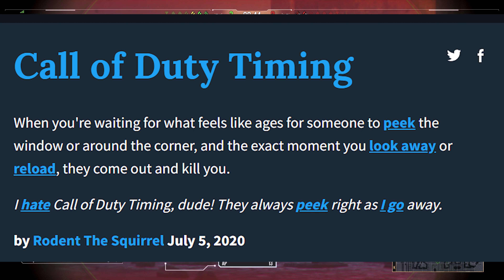funny moments montage #2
It takes a lot of time and effort to make these videos so do me this solid if you want another video like this then you got to hit the like button. Hopefully this made you laugh or at least giggle at least and enjoy the show yall.

As always if you like what you see and want to see more, ammo rack that like and subscribe button, and if you want to be notified when I drop a new video hit that bell icon at the top right of your screen as well.